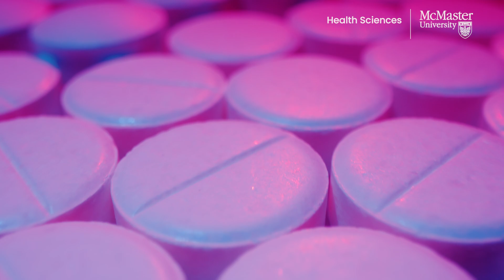What you need to know about opioid use disorder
Like other substance use disorders, opioid use disorder is a major source of distress for patients, their families and their communities.

Opioids include illegal drugs, like opium or heroin, and pharmaceutical drugs, like morphine or fentanyl.

James MacKillop, clinical psychologist and professor in the Department of Psychiatry & Behavioural Neurosciences, shares what you need to know about opioid use disorder.